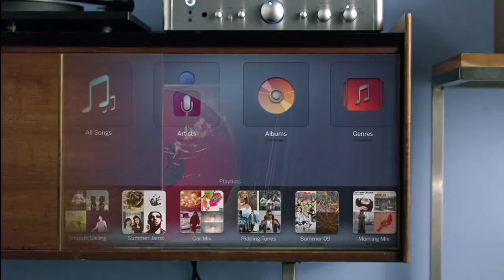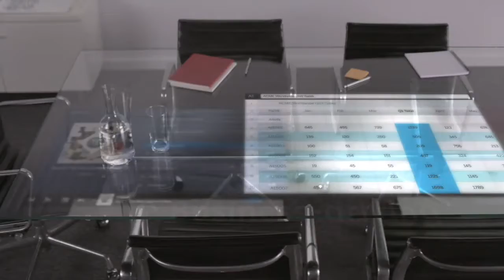BlackBerry PlayBook Tablet OS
* Full computing power in a tablet format
    * 1 GHz dual-core processor
    * 1 GB RAM
    * Symmetric multi-processing
Web without limits

    * Ideal for games, media, apps and everything the real Internet offers
    * Full Adobe® Flash® 10.1 enabled
    * Built-in support for HTML 5
    * No-compromise, beautiful rendering of text, graphics and video

Amplify your BlackBerry experience

Pair BlackBerry® PlayBook™ with a BlackBerry smartphone*
via secure Bluetooth® connection for full access to:

    * Push technology
    * Email, calendar, BBM™, tasks, documents and more
    * BlackBerry security and data efficiency

BlackBerry Tablet OS

    * Powerful, user-friendly QNX technology:
      it's what the World Wide Web runs on
    * True multitasking
    * Proven mission critical reliability

Video conferencing

    * Crystal clear HD display
    * Rich stereo sound
    * Dual HD video cameras

Best-in-class media

    * 3 MP high definition forward-facing camera
    * 5 MP high definition rear-facing camera
    * Codec support for superior media playback, creation and video calling
    * 1080p HD video; H.264, MPEG4, WMV HDMI video output
    * Micro USB and Micro HDMI

Ultra portable, super convenient

    * 7" LCD display, 1024 x 600 screen resolution
    * 5.1" x 7.6" x 0.4" (130mm x 194mm x 10mm)
    * 0.9 lbs (400g)
    * Built-in Micro USB connector
    * Multi-touch capacitive screen
    * Wi-Fi® 802.11 a/b/g/n

Rich application ecosystem

    * Rapid development environment
    * Reliable BlackBerry Tablet OS, powered by QNX technology
    * Supports POSIX OS, SMP, Open GL, BlackBerry® 6, WebKit,
      Adobe Flash, Java® and Adobe Mobile AIR
CIO & enterprise ready

    * Out-of-the-box compatibility with BlackBerry® Enterprise Server
    * Seamless pairing for a secure window into your BlackBerry® smartphone
    * 3G access via existing BlackBerry smartphone service plan
    * Corporate data access
    * Secure and manageable